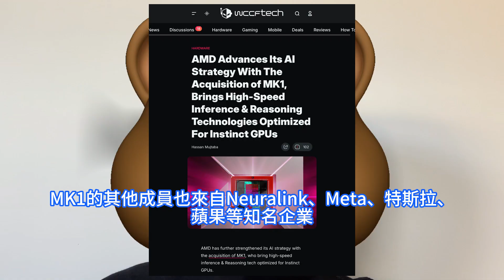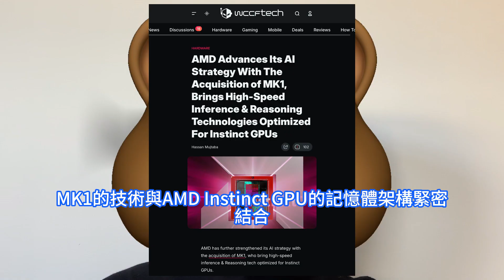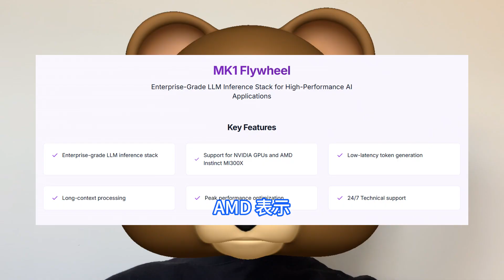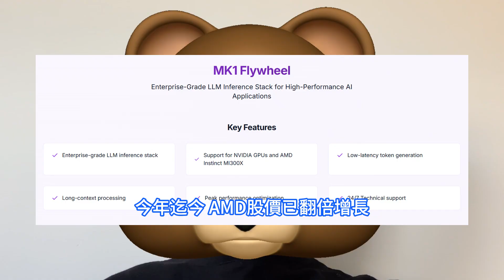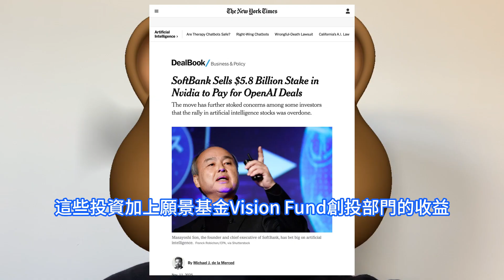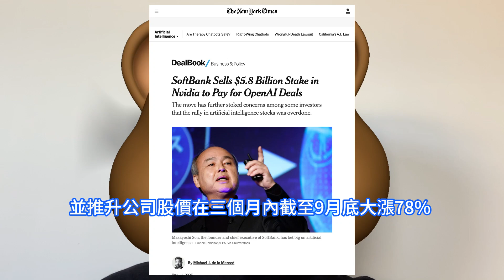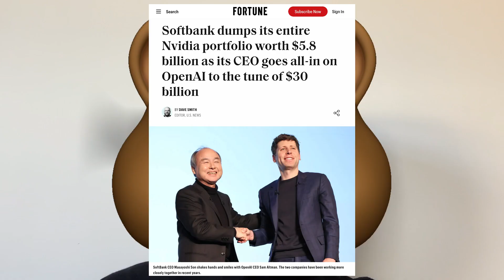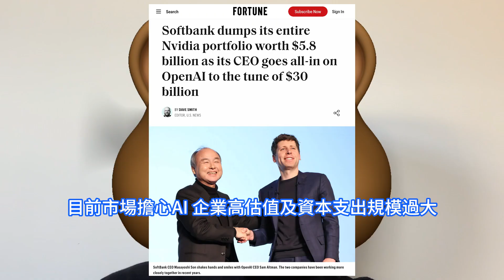巨變天裂！日本軟銀全數清倉輝達拋空股份，卻對OpenAI做了這件不可描述之事。AMD收購美國AI創企MK1，全面加速AI戰略佈局。與Instinct GPU架構緊密結合，提供精准經濟推理能力。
MK1的飛輪Flywheel技術針對AMD硬體進行了優化，目前每天可處理超過1兆個token。加入AMD是MK1技術和使命的正確下一步，AMD的資源和平台將助力MK1實現更大規模的部署和發展。AMD還提及與OpenAI的6GW算力合作，首批1GW的AMD Instinct MI450 GPU部署將於2026年下半年開始。軟銀集團SoftBank宣佈已於今年10月全數出售其所持有的AI晶片龍頭大廠輝達股份，套現58.3億美元。